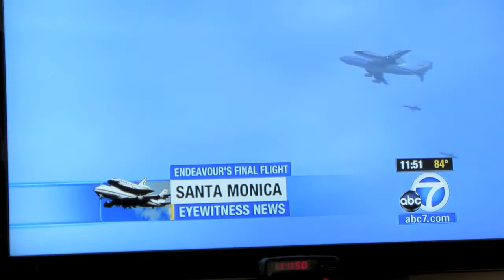FINAL FLIGHT!! Day 113